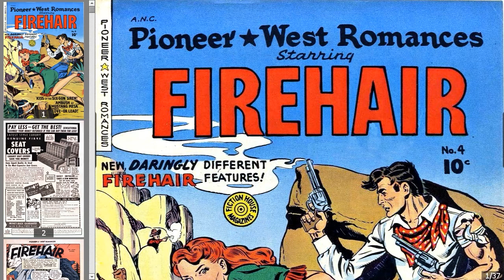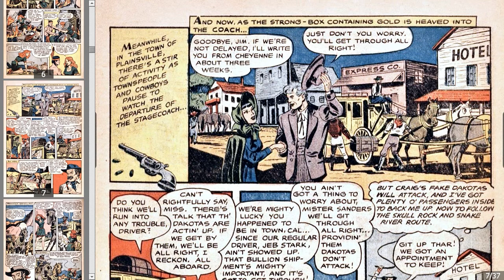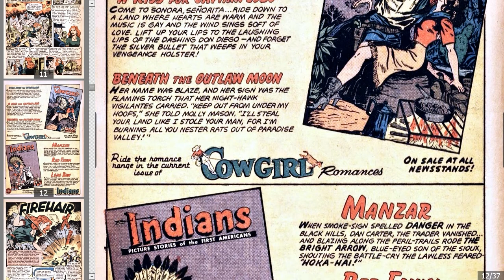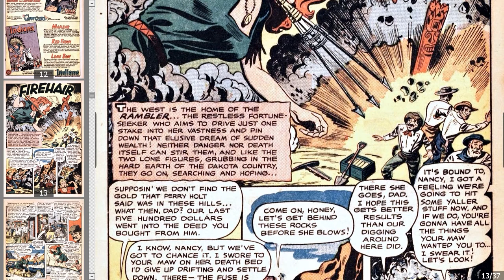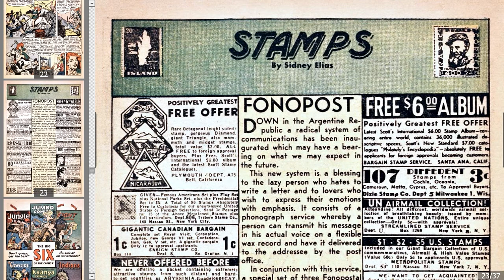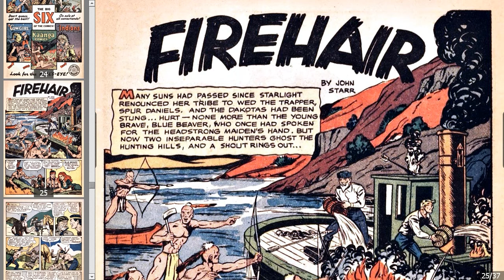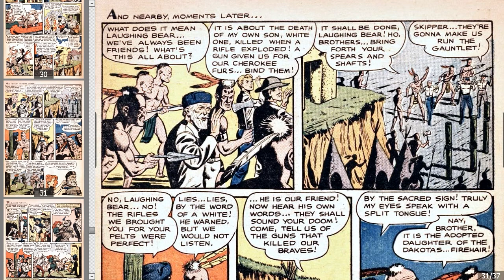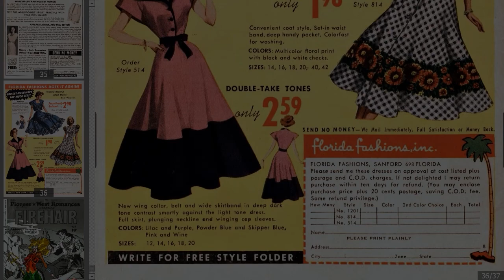Firehair Comics #4 - Fiction House (1950)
Full streaming comic - Firehair  Issue #4 Includes:
Kiss of the Six-Gun Siren
Ambush Mustang Mesa
Love of Lead

Published: 1950, Price: 0.10 USD, Pages: 36

Best viewed on the highest quality available. You can adjust the reading speed in settings by clicking on the cog wheel and selecting "Playback speed".

This is a historical document that reflects the attitudes, perspectives, and beliefs of different times.  All documents shared are in the public domain and presented on an as-is basis. Enjoy!